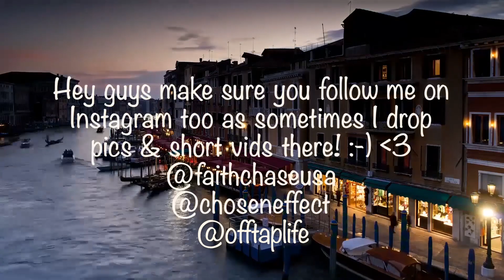Labyrinth - Let’s Dance (David Bowie) Reaction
🔆- TODAYS EP! -